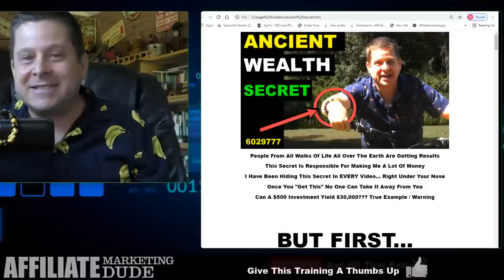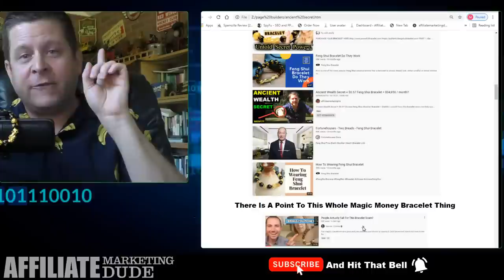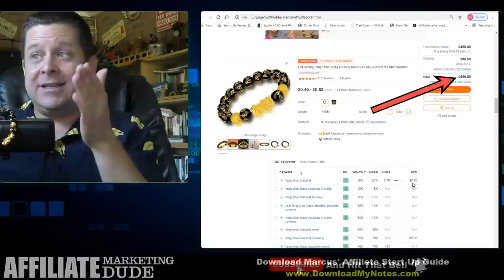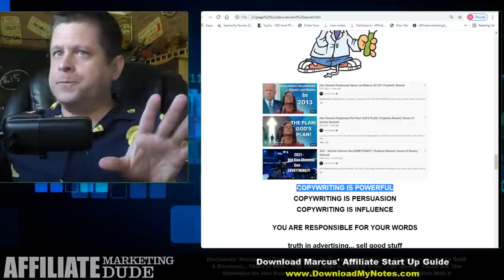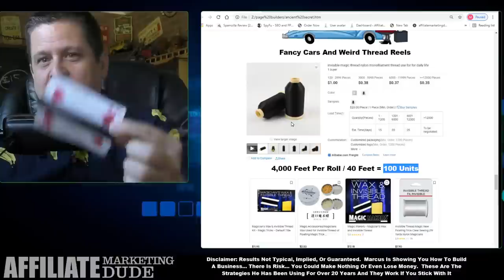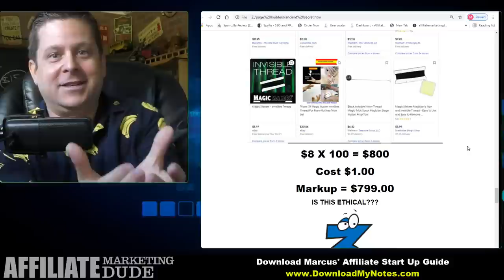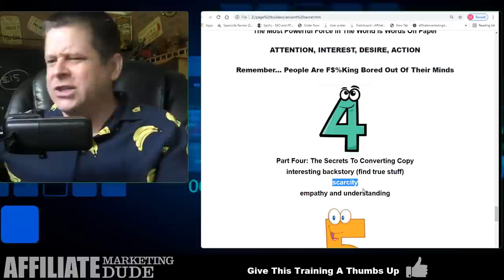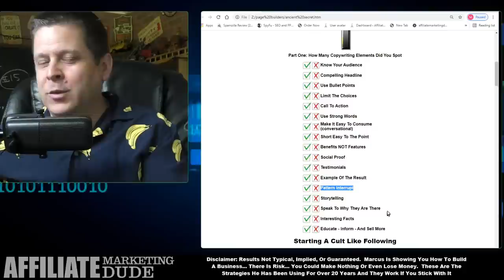Ancient Wealth Secret + $0.57 Feng Shui Bracelet = $34,950 / month?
Ancient Wealth Secret + $0.57 Chinese Feng Shui Obsidian Bracelet = $34,950 / month? how this bracelet scam can help you learn an important copywriting secret to getting more sales... we will also talk about the ETHICS of copywriting.

shout out to spencer cornilia for the idea on this video... his content is solid!

Copywriting For Beginners

today we are talking about the ancient secret of money getting "copywriting" this is a super important skill and you HAVE to watch this entire video to get the whole concept.

remember: making money online is a business... its not a guarantee... in fact most people trying to earn money online make nothing.  make sure you follow all legal requrements and disclosure requirements.